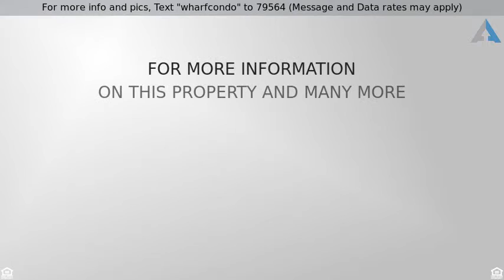Priced at $245,000 - The Wharf Condo's 4851 Main Street, Orange Beach, AL 36561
For more info and pics, Text "wharfcondo" to 79564 (Message and Data rates may apply)
Condo   Multi Family, Tower - Orange Beach, AL

Great unit and Potential short sale all offers subject to lender approval. Great views of the ICW, with Oasis Swimming Pool area, Great dining, shopping and entertainment destination with concerts at the Amphitheater !! Only a short drive to area beaches by boat or by car. Potential short sale all offers subject to lender approval. Per Condo Docs, Buyer is Required to pay to Working Capital a Fee of .75% of 1% of The Selling Price.